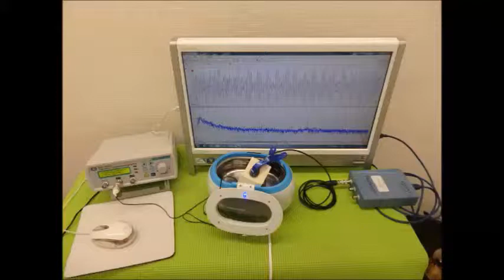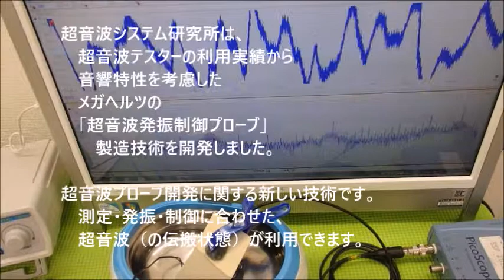メガヘルツの超音波発振制御プローブを利用した実験動画 ultrasonic-labo